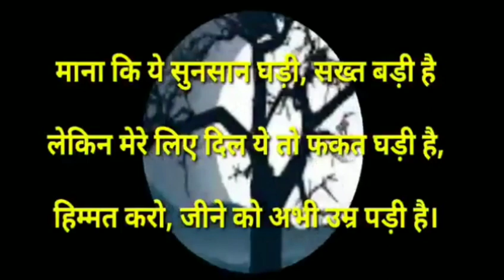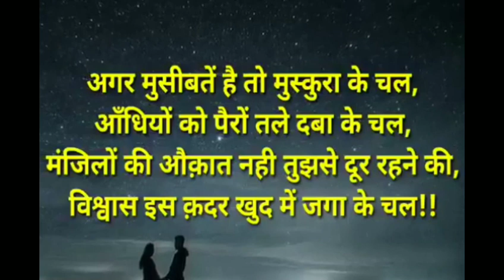मजाक शायरी|Hindi shayari|love shayari|sad shayari|best dost shayari| love hindi shayari,फिदा 90%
मजाक की शायरी|Hindi shayari|love shayari|sad shayari|best dost shayari| love hindi shayari,फिदा 90%

Hindi Shayari

Shayari hindi